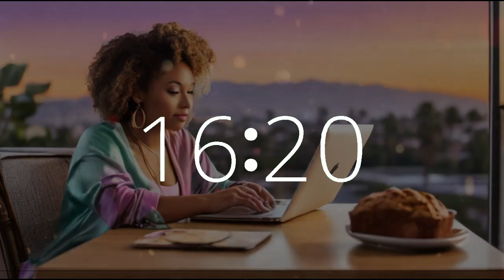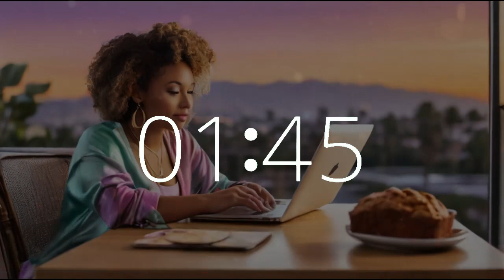23 minute timer 10 second alarm National Banana Bread Day